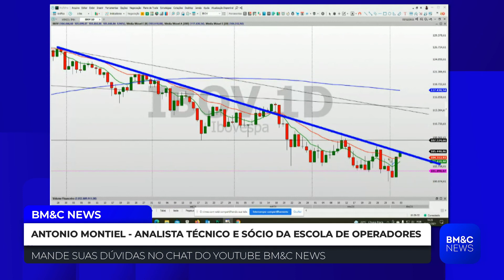IBOV: Antonio Mantiel analisa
O analista técnico e sócio da Escola de Operadores, Antonio Montiel, analisa a semana do Ibovespa e o ensaio de recuperação na bolsa. Além disso, fala as expectativas para os próximos pregões.